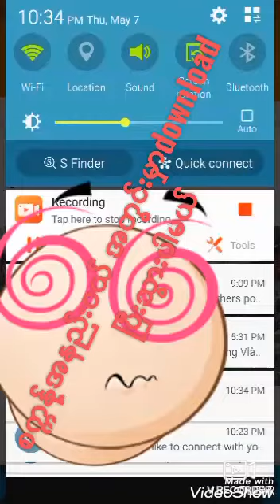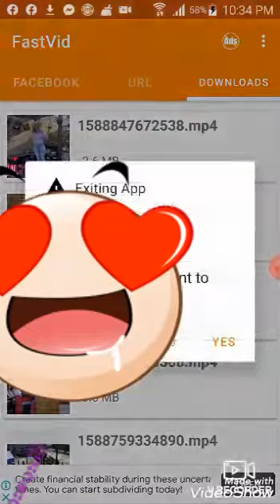How to download videos from facebook at phone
Get the downloader app here

App ကို အောက်ကလင့်မှရယူပါ။